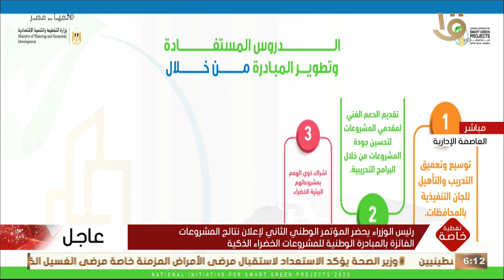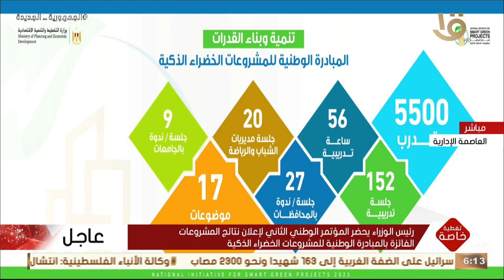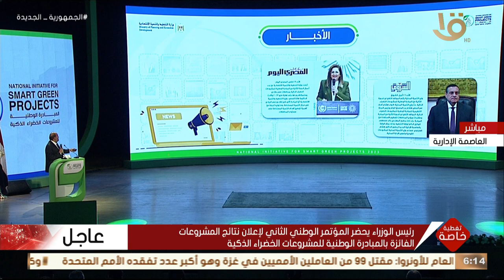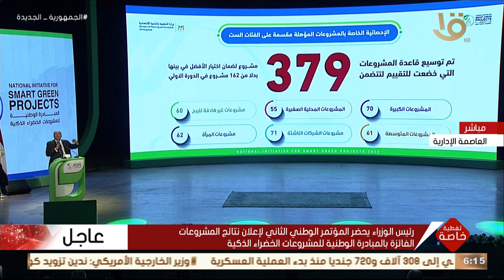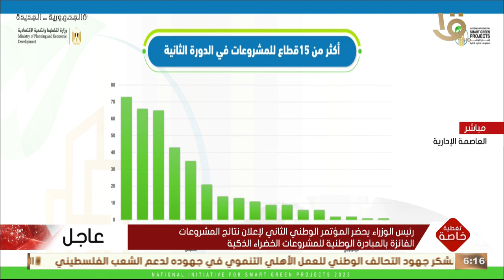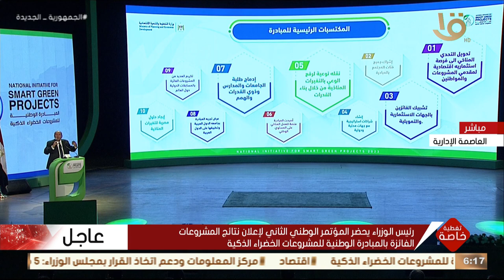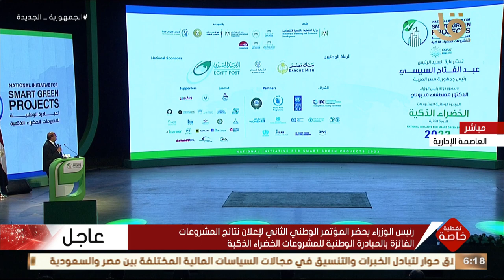كلمة المنسق العام للمبادرة الوطنية للمشروعات الخضراء الذكية السفير هشام بدر